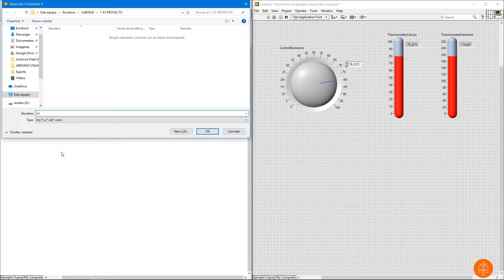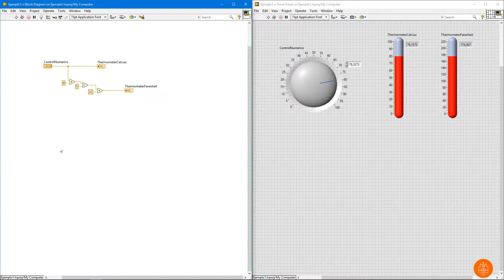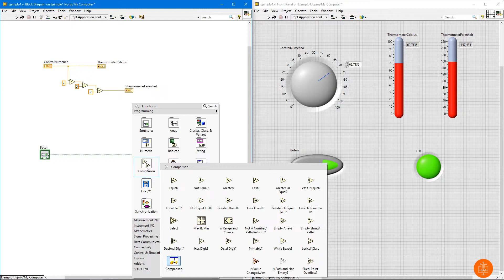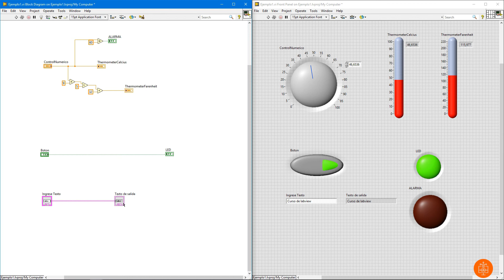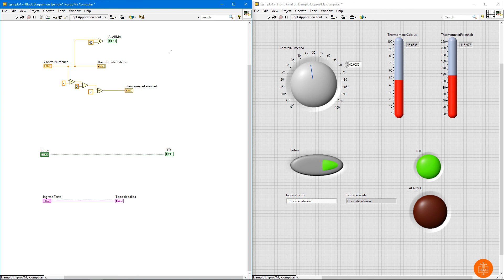1-03 Tutorial Labview - Tipos y flujo de datos en programación por bloques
Registrate en nuestro portal para acceder a los archivos fuentes del curso.